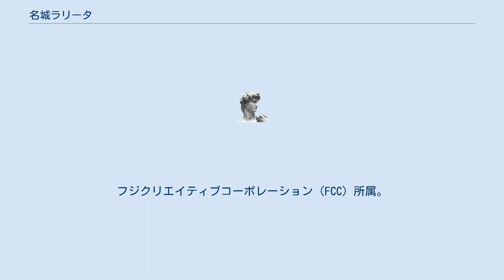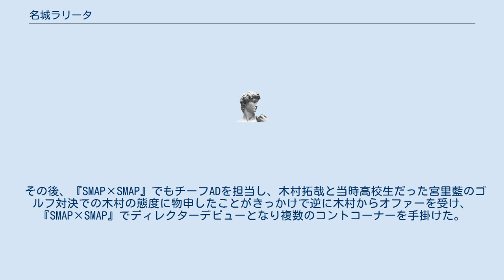名城ラリータ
名城 ラリータ（なしろ ラリータ、1976年7月22日 - ）は、日本のテレビプロデューサー、ディレクター。
フジクリエイティブコーポレーション（FCC）所属。
沖縄県出身。
日本大学芸術学部卒業。
 インド人と日本人のハーフ。
 子供の頃に見た『夢で逢えたら』のオープニング映像に衝撃を受け、テレビ業界を志す。
また沖縄の伝説的なコント番組『お笑いポーポー』にも影響を受けた。
 元々はドラマが作りたかったというが、2000年にフジテレビジョンバラエティ第二制作部に配属されて最初に担当したのが『森田一義アワー 笑っていいとも!』のアシスタントディレクター (AD) で、そこでバラエティ番組の凄さを感じ、番組制作の基礎から企画をすぐ形にする瞬発力を勉強したという。
『いいとも』では後に水曜日担当のディレクターを任されるようになり、タモリから“セオリー”を壊すことがバラエティの醍醐味であり面白さであることと、きちんと冷静に物事を見極めた上で面白いことを考えるのがディレクターの正しい姿であることを教わる。
 その後、『SMAP×SMAP』でもチーフADを担当し、木村拓哉と当時高校生だった宮里藍のゴルフ対決での木村の態度に物申したことがきっかけで逆に木村からオファーを受け、『SMAP×SMAP』でディレクターデビューとなり複数のコントコーナーを手掛けた。
 後に『全力!脱力タイムズ』で総合演出として参加。
報道番組の体を崩したシュールなコントスタイルの番組作りが話題を呼んでいる。
2019年4月からはプロデューサー兼務の制作総指揮名義で番組に携わっている。